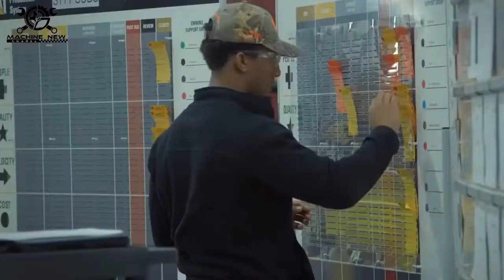Enjoy watching Amazing Heavy Machine Manufacture Process Factory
Best Regards

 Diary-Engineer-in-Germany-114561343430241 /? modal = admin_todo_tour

FROM
FROM
Cute XZ

Amazing Heavy Machine Manufacture Process Factory - Truck Production, Hydraulic excavators

♦ We will check any directory daily and will respond to you as possible

Category
Science & Technology
License

Machine Manufacture

machine manufacturer
machine manufacturers near me
machine manufacturers in north carolina
machine manufacturer in kolkata
machine manufacturers in coimbatore
machine manufacturer in pune
machine manufacturers in india
machine manufacturer in noida
machine manufacturers in delhi
machine manufacturer in mumbai

machine manufacturer
machine manufacturer in delhi
machine manufacturer in bangladesh
machine manufacturer in rajkot
machine manufacturers in salem
machine manufacturer in surat
machine manufacturers in erode
machine manufacturer in china
machine manufacturers in mumbai
machine manufacturers in pakistan
machine manufacturers in sri lanka
machine manufacturer in jalandhar

how about chinese ice cream machine
what is the best ice cream machine in china
what does texas manufacture
where is a good place i could get a treadmill moto
can erw pipe manufacture on ms pipe machine
manufacture year kenmore sewing machine model 83
what is machineability
who is paper cup machine manufacture
what was the first industry to begin to use machin
what does wisconsin manufacture
where to find a good chinese ice cream machine
how was the maxim gun replaced
where can i purchase a cnc machine shop online
what components does a cnc lathe manufacture
how much does a hospital x-ray machine cost
can patents cover ideas
what companies manufacture transcription machines
what was the name of john greenough sewing machine
what companies manufacture heavy duty paper shredd
how does an electric ice cream machine work
how do you manufacture wire nails
what is qingdao knady(binding) industry co. ltd
what has the author harless d wagoner written
which companies led the nc machine tools industry
what kind of plastic used in the manufacture telle
what is the synonym of manufacture
where was the maxim machine gun made
what is fms system in machine automation
why is aluminum used in bicycle manufacture
can you a private citizen manufacture a sub machin
what products does the company black machine manuf
where can you find out the year an old sewing mach

who made jcpenney 6923 sewing machine
how do you make a machine gun
where can i get a manual for norelco ice cream mac
how do you get ice cream machine in ac cf
who invented the first paper machine
dates of manufacture browning m2 heavy machine gun
what is mechanical engineering all about
manufacture date of white 1510 sewing machine
what does toyota do besides manufacture cars
what is a graphics software